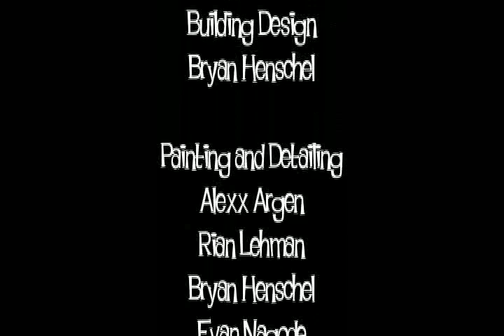Cloudy With A Chance Of Chaos - Stop Motion Animation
The town of Rienanhollar gets a strange type of storm. Inspired by Cloudy with a chance of Meatballs. This town is consumed by which it consumes, Stop Motion Animation
Film By Rian Lehman     TMR  February 2009